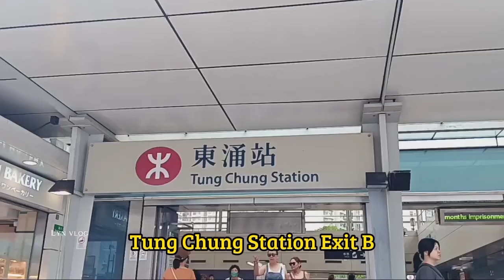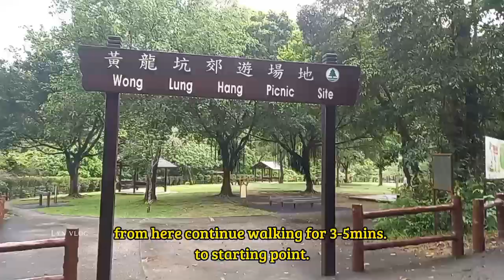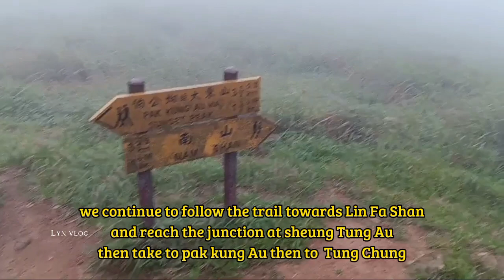Wong Lung Hang/Yellow Dragon stream ➡️ Sky Pool ➡️ 3 Challenges Trail Full Guide